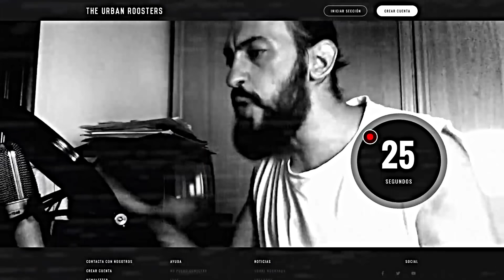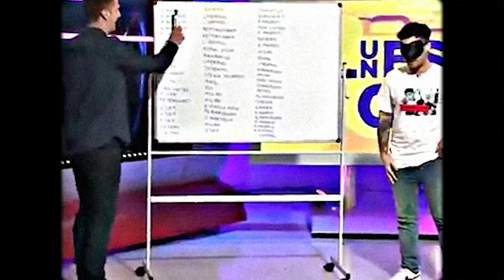Hasta siempre.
El vídeo más especial del canal.
Y el que más ha costado hacer.
Larga vida al rey.
El legado es eterno.

Creado por Truman.
Miniatura por Sull.

Gracias a todos los que han hecho esto posible.